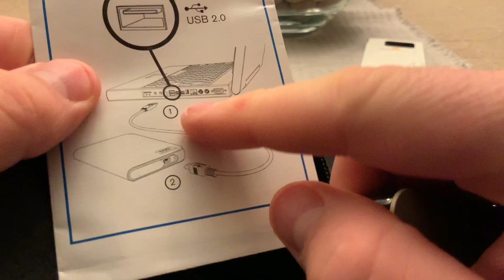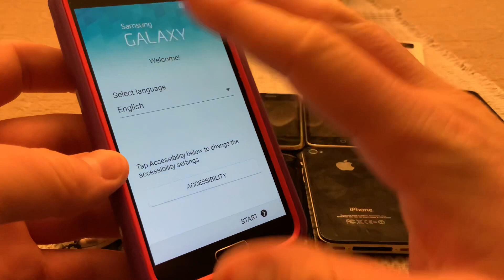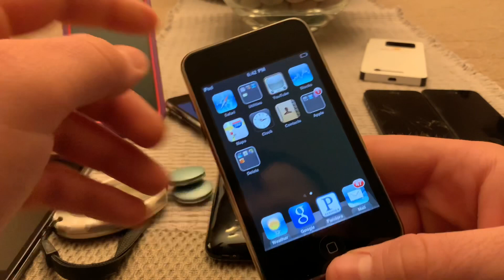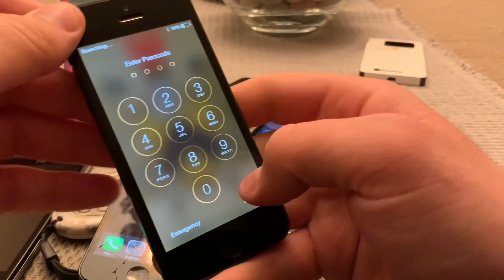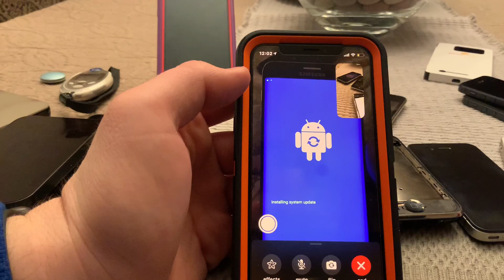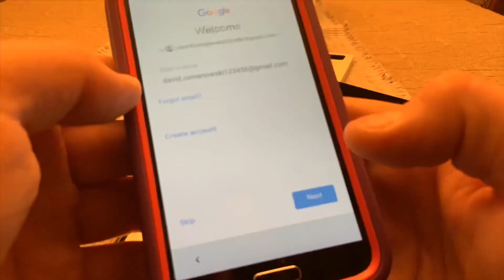A lot of phones found at multiple Target Bins!!